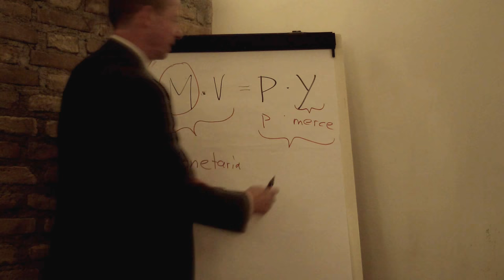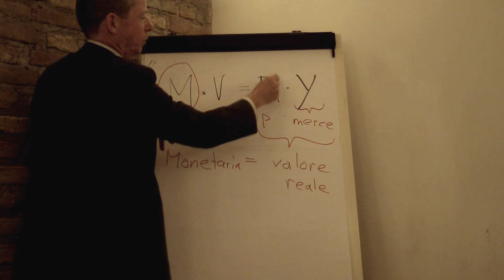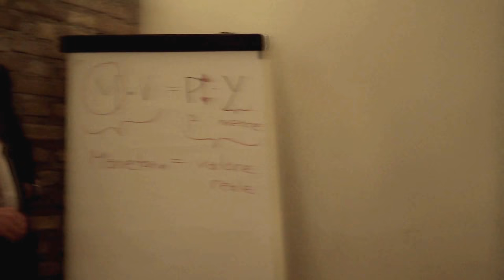La moneta intera, garanzia o restrizione?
Il prof. Giuseppe Moesch, Ordinario di Economia, originario del Cantone di Argovia, con Markus Gaehwiler insegnante di Economia alla Scuola Svizzera di Roma, già economista alla Banca Nazionale della Svizzera, ospiti del Circolo Svizzero per i Dialoghi al Victoria, discutono sull'iniziativa popolare «Per soldi a prova di crisi: emissione di moneta riservata alla Banca nazionale! (Iniziativa Moneta intera)»,
il popolo svizzero sarà chiamato a votare su questa iniziativa il 10 giugno 2018.